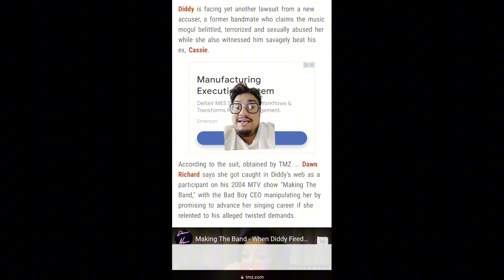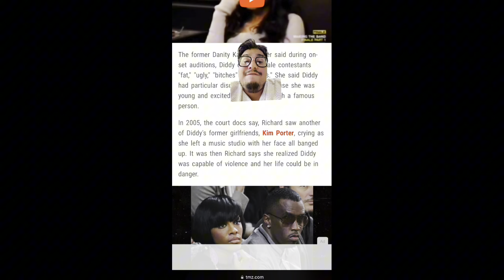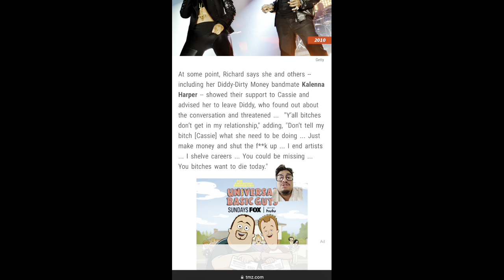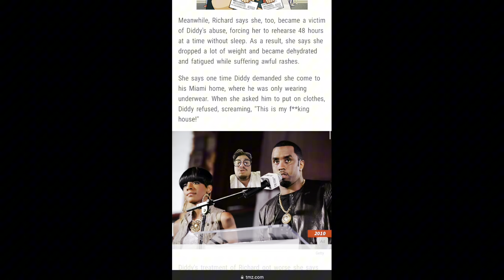Jennifer Lopez EX DIDDY is in MAJOR TROUBLE! (NEW UPDATES)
Diddy Jennifer Lopez jlo

AMAZON WISHLIST 🫶💕